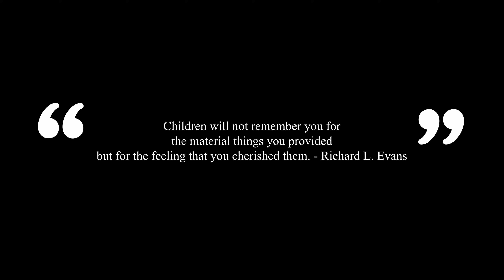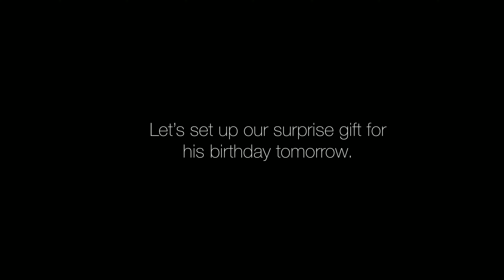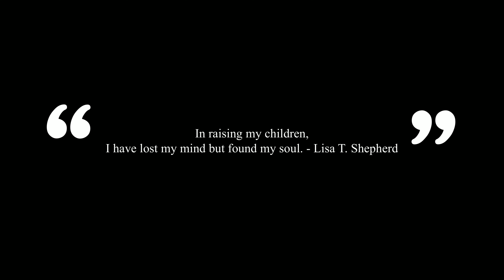Easy Surprise Birthday for Adam | raisingadam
Easy surprise birthday for Adam. Episode 75 by Raising Adam. We prepared an easy surprise birthday for Adam during pandemic. We tried our best to make his day special and surprise him with small little things like making a cake, small gifts and make him feel that he is special.
And yes, I made another cake for his birthday and because it's Adam's request.

Have you ever tried to figure out how you can celebrate your birthday or your love one's special day during this pandemic? It is really tough not to see those special people on your special day. But, we can all make things work if we want to.

Enjoy this small celebration of ours on Adam's birthday.